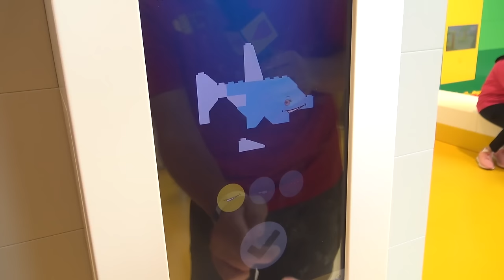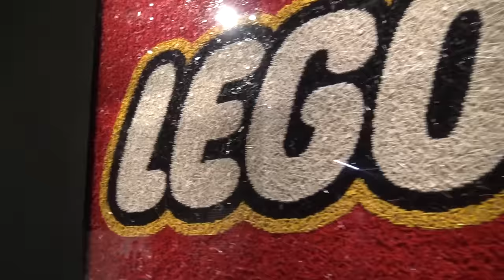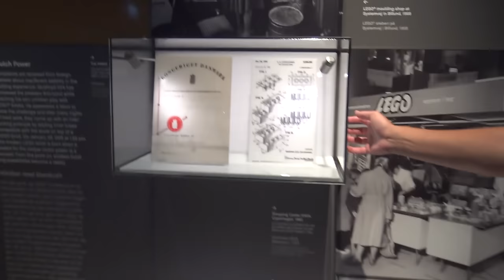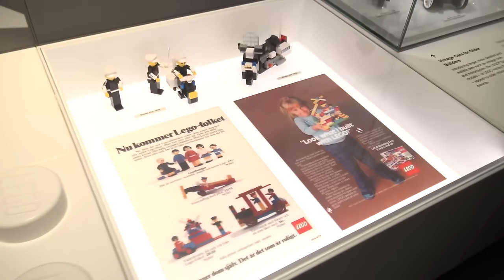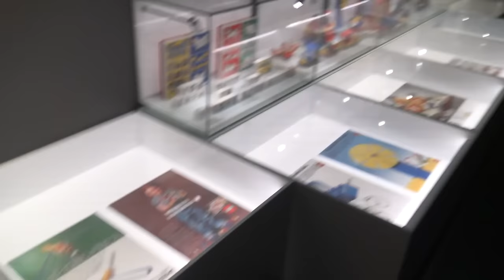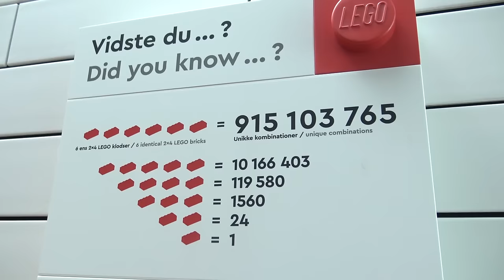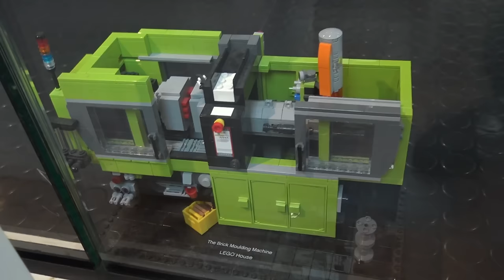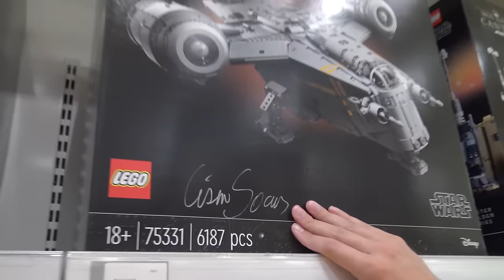Complete Tour of LEGO House (2023 Update)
Beyond the Brick's Joshua Hanlon returns to LEGO House in Billund, Denmark! What's your favorite part of LEGO House?